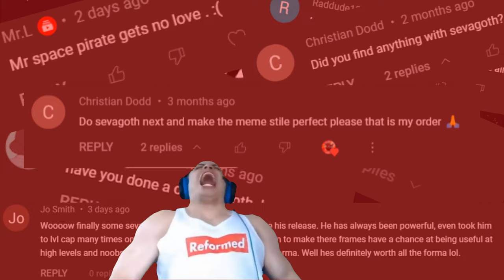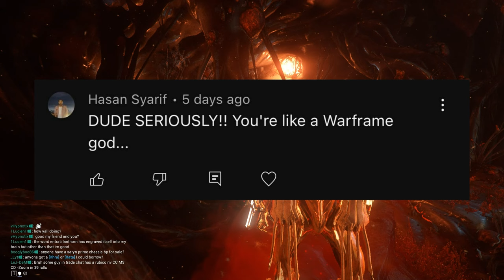Warframe - 1,474,644,224 Slash Damage SEVAGOTH?! Better than just take out Gloom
Special Thanks @AnJetCat for your idea!

Quick Sevagoth guide:
Everybody knows how much formas need Sevagoth to be playable.
He has everything I don’t really like - tapping thousands of skills ant the same time, timings and low survivability.
Anyway in this build I tried to fix everything. I won’t say that I made him easy to use or more comfortable to all players, but, he deals insane damage!

As my friend told me, total eclipse works on Sevagoth’s Shadow. That means we should have a lot of duration and decent amount of strength.

Actually in this build Sevagoth works as a stat stick for his Shadow.

Build on Shadow is almost the same, except duration - we don’t need it here, that’s why I decided to put more range and neutral talent for more casting speed.

I have 4 shards with melee crits here and 1 for casting speed. If you wanna try this build - be prepared for long grind…

Sevagoth’s claws cannot red Crit, that’s why I use my favorite stat stick- Praedos with gladiator’s mode pack and arcane avenger on the Shadow

How to play:
Pretty simple, but you need to be prepared for completely uncomfortable actions

First you ll need to fill Sevagoth’s 4. After activate Eclipse, cast 4 and start getting combo on Sevagoth’s claws.

It will be simple, 2-3 casts of shadow’s first ability and you are on 12x combo.

After this - cast 3 to make enemies damage vulnerable and heavy attack. Always stay close to Sevagoth. Otherwise total eclipse will not work.

Every 60 seconds you should go back to Sevagoth and restart this process.